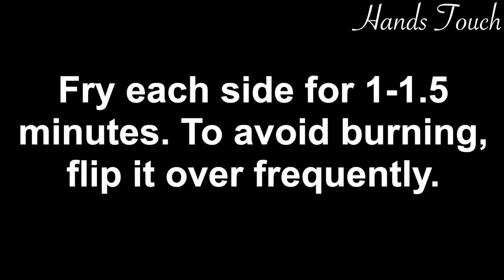Just 10 minutes breakfast recipe with oats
Just 10 minutes breakfast recipe with oats. for this recipe, it is better to use instant oats. You can use any cooking oil to make the breakfast.